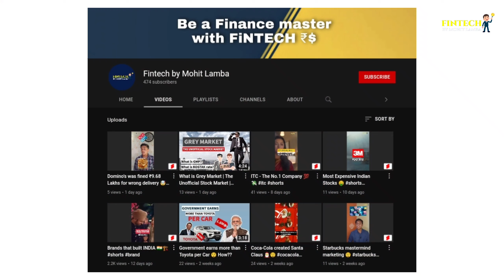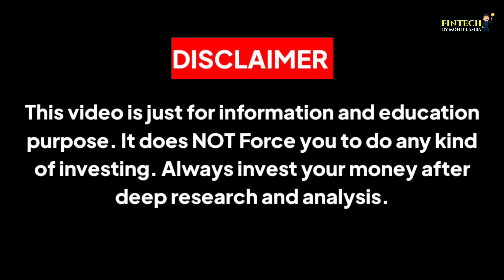How to invest in all Tata group stocks with just ₹1500 | All in one stock | Great returns